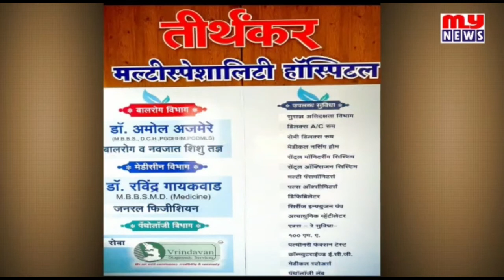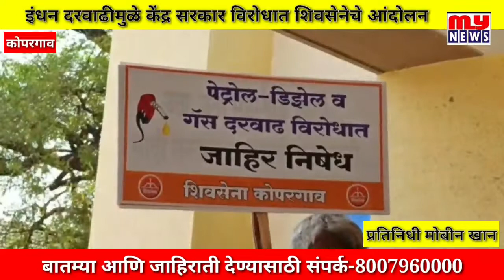MY NEWS- कोपरगाव- इंधन दरवाढीमुळे केंद्र सरकार विरोधात शिवसेनेचे आंदोलन